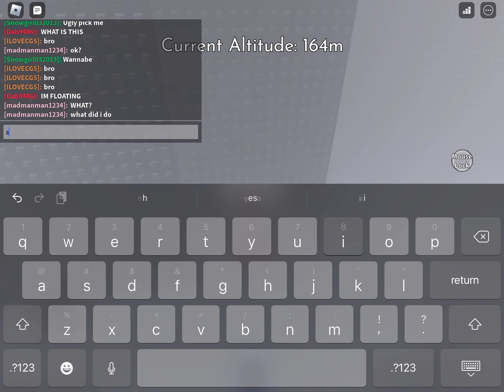Roblox Steep Steps: Sit emote glitch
sit emote op???